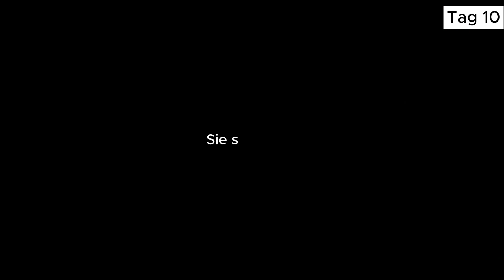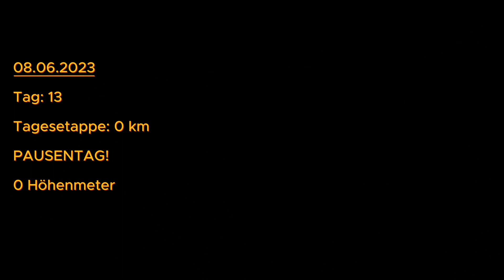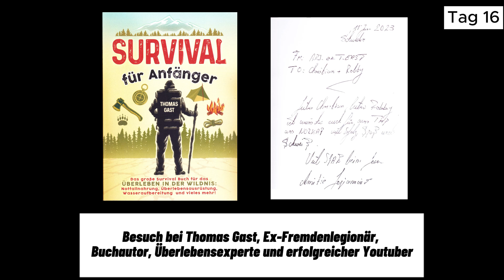Mit dem Fahrrad zum Nordkap, Teil 2/4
Hier nun der zweite Teil unserer Nordkaptour (Teilstück Nora - Junsele) im Jahr 2023.

SO KANNST DU MICH SUPPORTEN:
Lass gerne ein Like da, es ist komplett KOSTENLOS und unterstützt meine Arbeit.👍
Schreibe am besten auch einen Kommentar, was dir am Video gefällt, was dir nicht gefällt oder frag einfach, was dich interessiert. 📣
AUSSTATTUNG:
Fahrräder: Diamant Villiger
Oberrohrtaschen: Rovativ® Oberrohrtasche, Deuter Energy Bag 0,5
Fahrradtaschen: Ortlieb Gravel Pack
Rahmentasche (Christian): AGU Tube Small Fahrrad Rahmentasche, 3L
Rahmentasche (Robby): VAUDE Cruiser Bag
Gepäckträgertasche (Christian): BTR Gepäckträgertasche 20L
Gepäckträgertasche (Robby): Wild Heart Gepäckträgertasche 18 l
Lenkertasche (Christian): KlickFix Lenkertasche Rixen Kaul Day Pack Box, Black, 8l
Lenkertasche (Robby): Riverside HB500 6 Liter mit KlickFix Befestigung von Decathlon
Musik im Video:
"Rock Intro 3" - Audionautix
"Eighty Three" - Text Me Records
"Past Live" - JVNA
"Black Mass" - Brian Bolger
"Rain Fuse" - French Fuse
"Just Breathin" (instumental) - Neffex
"Plug It Up" - Dan Henig
"Positive Fuse" - French Fuse
"Semper Fidelis" - The U.S. Marine Corps Band
"Falling Snow" - Aakash Gandhi
"Running Waters" - Audionautix